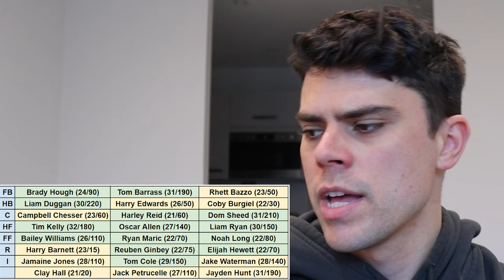Predicting the West Coast Eagles BEST 22 in AFL 2027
Jesse predicts the West Coast Eagles best 22 for the 2027 AFL Season.